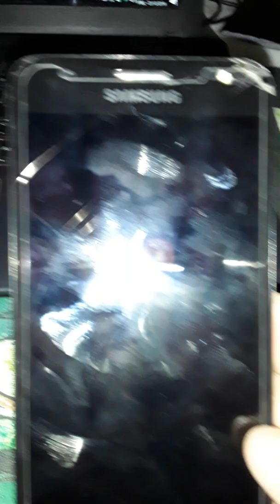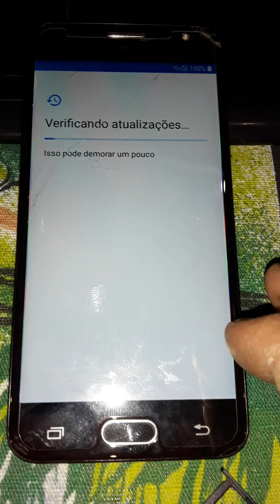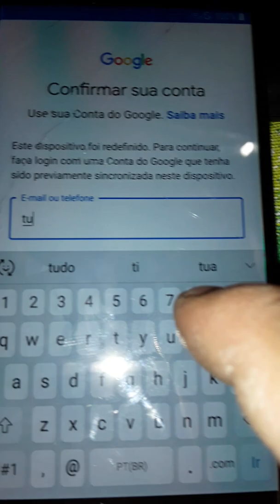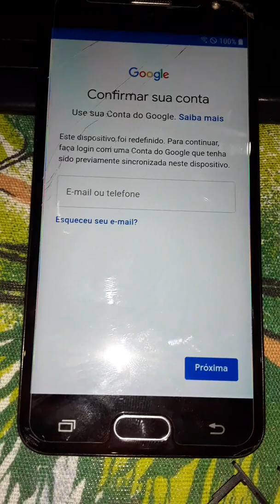Conta Google do Samsung Galaxy J5 Prime bloqueada.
Olá pessoal bom dia!!
Seja bem vindo mais um vídeo do canal!!

O meu canal tem por objetivo de divulgar o que sei fazer de melhor e trabalhar com dicas e tutorias como formatar, atualizações, instalação de softwares em aparelhos celulares, Tablets, PCS, e notebooks e outra área afim.

Josenito Tutoriais 2019🎥📽

METAS:

█ 100 Inscritos - ✔
██ 500 Inscritos - ✔
███ 700 Inscritos – ✔
████ 1.000 Inscritos - ?